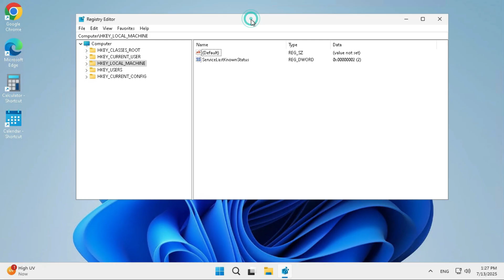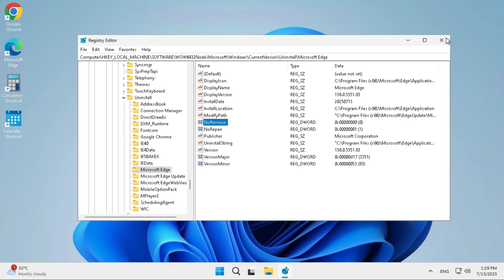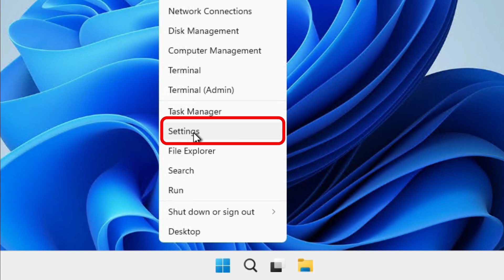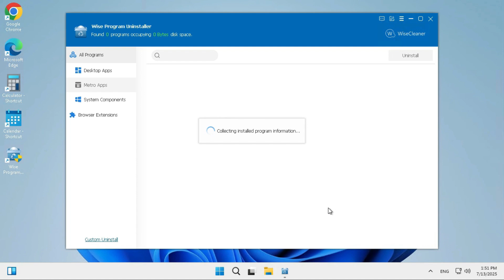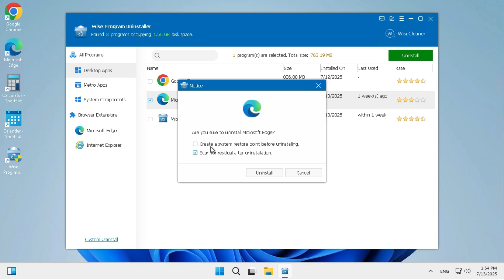Uninstall Microsoft Edge in Windows 11/10 (COMPLETELY Remove in 2 WAYS!)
🛑 Tired of Microsoft Edge always popping up? Learn how to uninstall Microsoft Edge in Windows 11 and Windows 10 for good! This complete tutorial shows you 2 ways to permanently remove the Edge browser from your system. We cover both the simple method and the advanced registry/command prompt method to ensure you can uninstall Microsoft Edge completely, even if the option is greyed out.

Content:
Introduction & Why Edge is Hard to Uninstall
Method 1: The Quick & Easy Uninstaller Tool (Recommended)
Setting a New Default Browser (Chrome/Firefox)
Method 2: Advanced Manual Uninstall via Command Prompt/Registry
How to Prevent Microsoft Edge from Reinstalling (Crucial Step!)

Note: Always respect copyright rules. Use this method for personal and educational purposes only. This tutorial is Helpful for users from  USA (United States), UK (United Kingdom), Europe, Australia, Canada and all over the world.